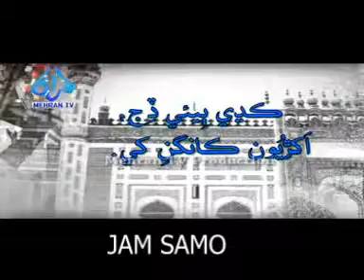Shah Abdul Latif Bhittai JI WAAAEE 5